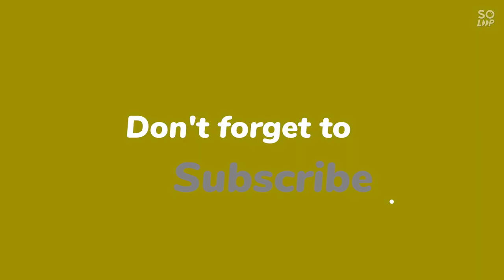Welcome Song// Gossner Theological College Ranchi